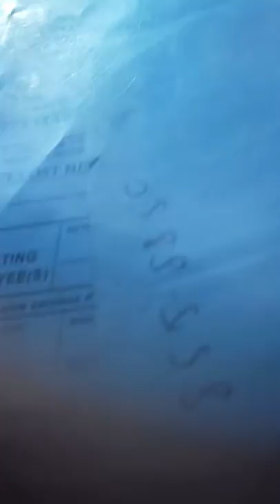BREAKING ALL THE RULES